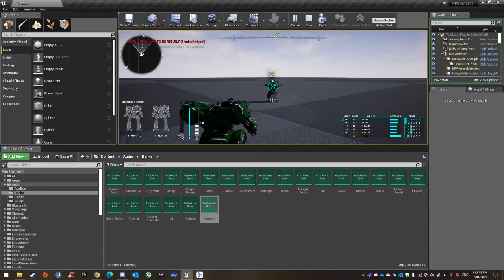MW5 Minigun test